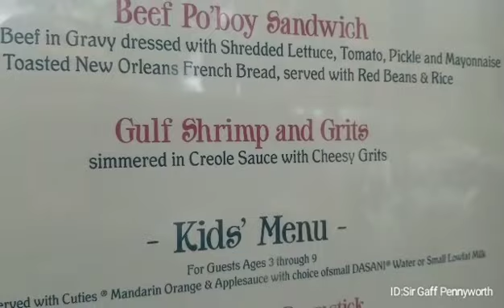At Tiana's Palace I tried the Gulf Shrimps and Grits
Went to Tiana's Palace to taste her famous "Gulf Shrimps and Grits." Grits were delicious. Watch til the end.